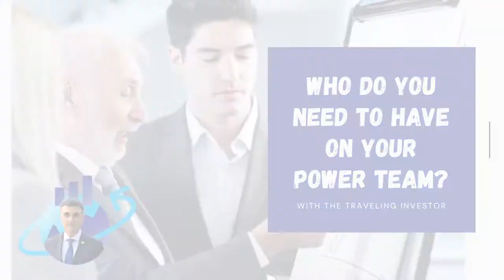Who Do You Need To Have On Your Power Team?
The Traveling Investor walks us through the main people you will need in order to build a successful multi-family real estate business.